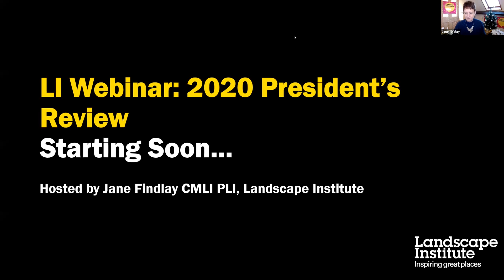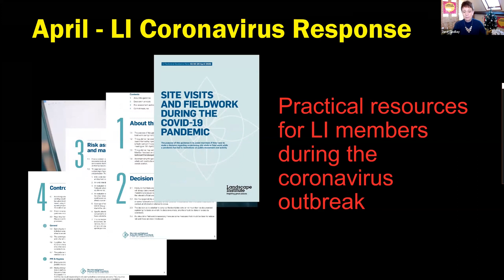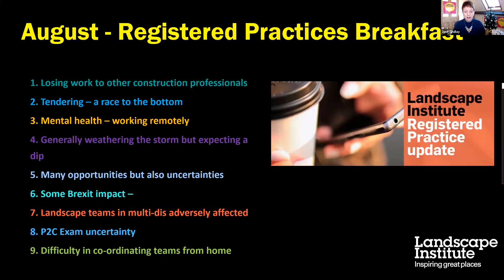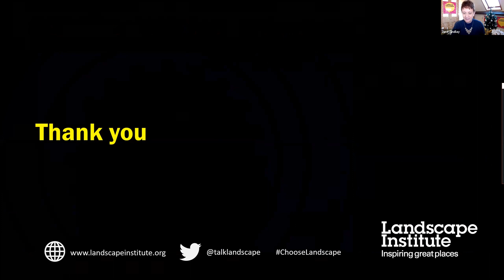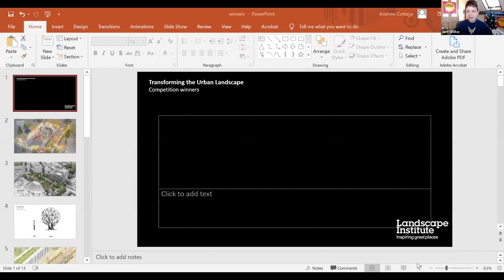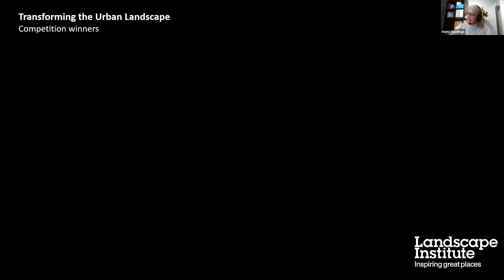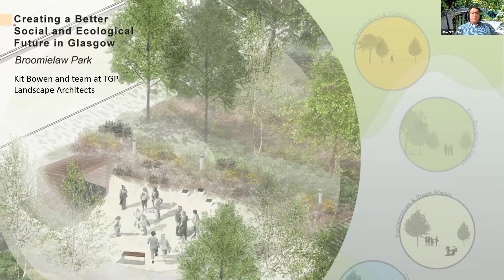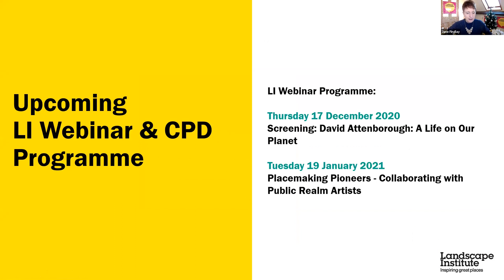LI Webinar: 2020 President’s Review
Join LI President Jane Findlay for a review of this very extraordinary year. Jane will be joined by Dan Pearson (BBC Gardeners World) and Louise Wyman (Manchester City Council) to discuss designing for a post-pandemic world.

We’ll also be revealing the winners of the recent LI competition: Transforming the Urban Landscape, which called for entrants to share creative solutions for public spaces in response to the COVID-19 pandemic.

Join sponsors Mat Haslam (Hardscape), Norman Emery (Selux), Warren Heaton (Ground Control), Romy Rawlings (Vestre) and Howard Grey (Green Blue Urban), together with judges Dr Krystallia Kamvasinou (University of Westminster) and Dr Nelson Ogunshakin (Board Member for TFL, FIDIC Chief Executive Officer) who will share their thoughts, highlights and favourite schemes from the competition.